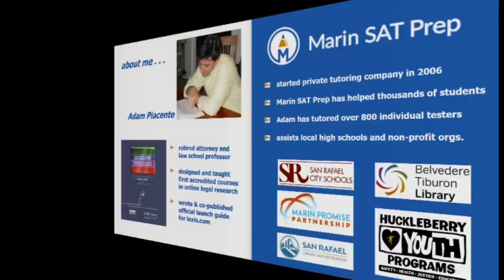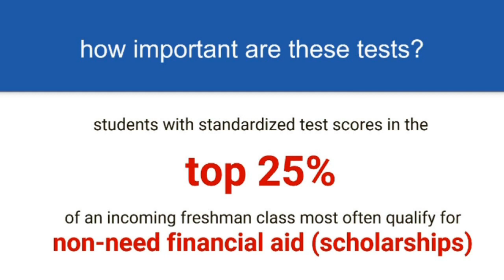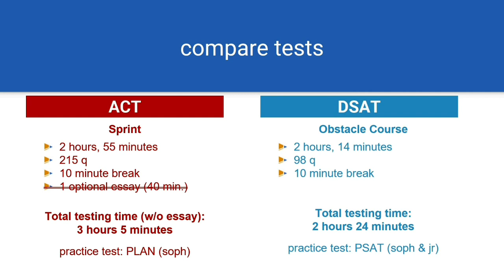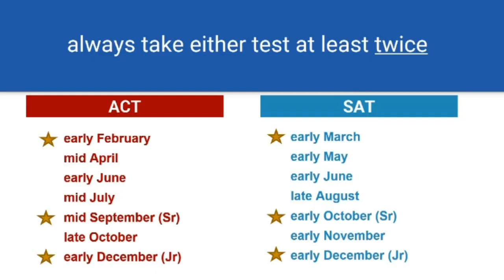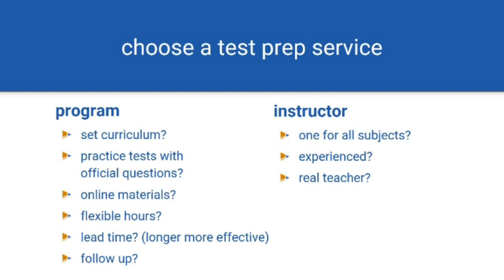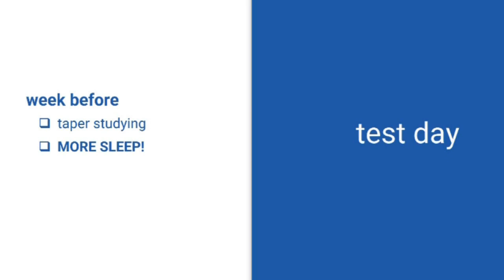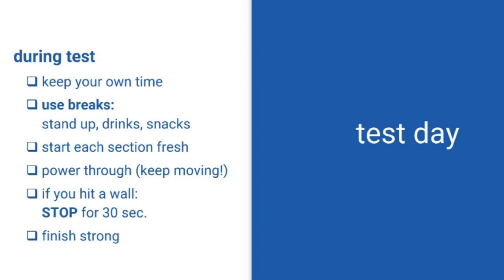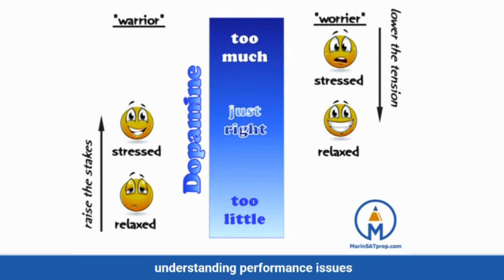How to Plan for the SAT and ACT (Full Video)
Presentation by Adam Piacente at the Belvedere Tiburon Library Nov 2 2022.